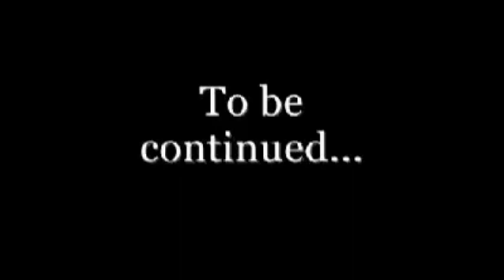MISSION IMPOSSIBLE IGI 2 PART 2